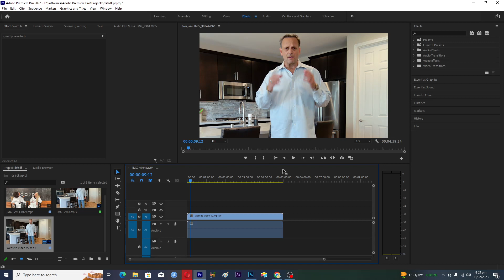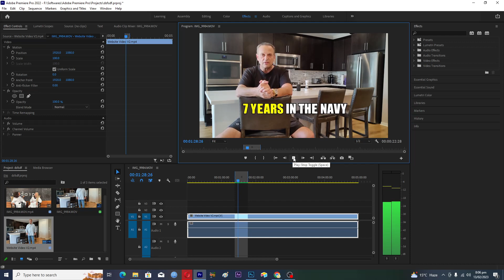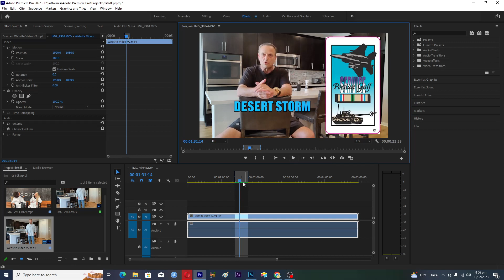How To Edit 4K VIDEO On A Slow Computer In Premiere Pro (2023)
How To Edit 4K Video On A Slow Computer In Premiere Pro (2023). Editing 4K video can be a challenge, especially on a slow computer. But with this 2023 tutorial on how to edit 4K video on a slow computer in Premiere Pro, you'll learn the tips and tricks to overcome this challenge! This step-by-step guide will show you how to optimize your workflow and get the most out of your computer, so you can edit 4K video smoothly and efficiently. Whether you're working on a film, commercial, or any other type of project, this tutorial will provide you with the skills you need to tackle 4K video on a slow computer with ease. Don't miss out on this opportunity to take your video editing skills to the next level! Edit 4K video on a slow computer like a pro in Premiere Pro now!

We will help you with all the tech, social media, website solutions, and much more! Our goal is to provide you with straight-to-the-point, fast, easy-to-follow app solutions, and how-to tutorials. Thanks!